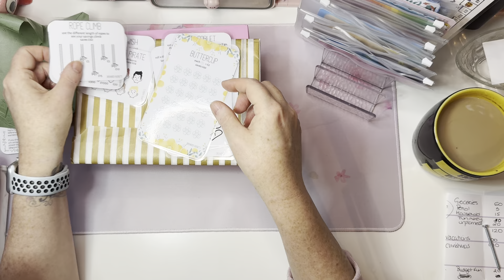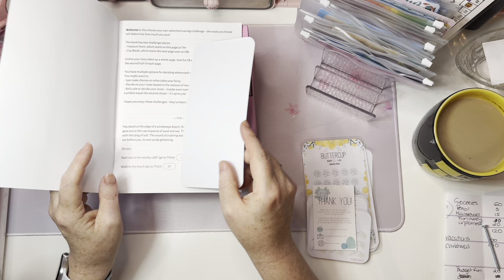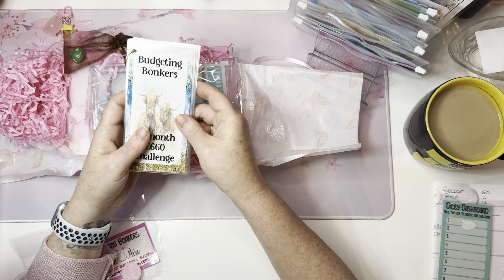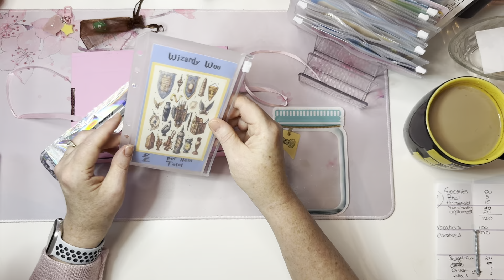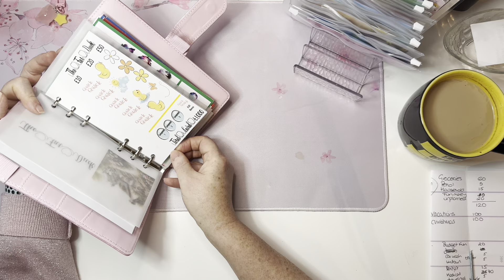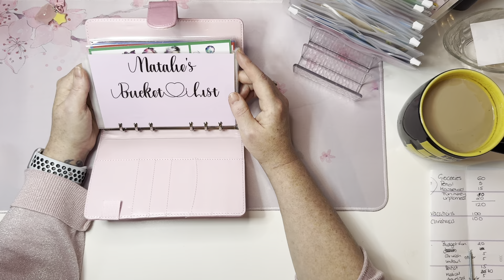Happy Mail Unboxing | savingschallenges | Cash Stuffing UK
Another couple of lovely Happy Mail boxes arrived. This time from Groundedbudgets and BudgetingBonkers Subscription. I can't wait to use them!!!

Budgeting Bonkers Subscription

Grounded Budgets Etsy Shop